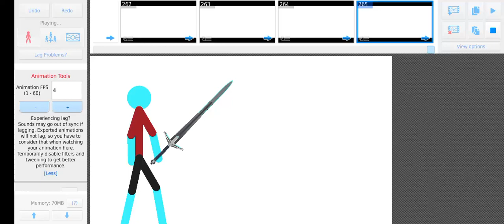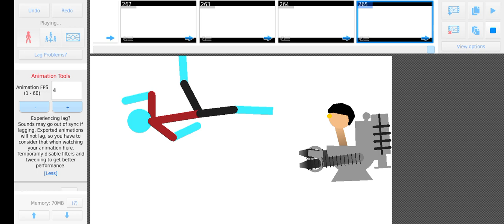skibidi toilet 60